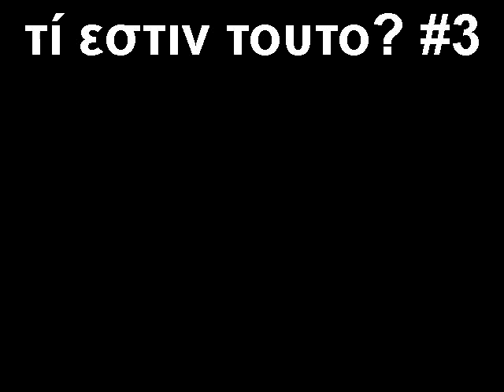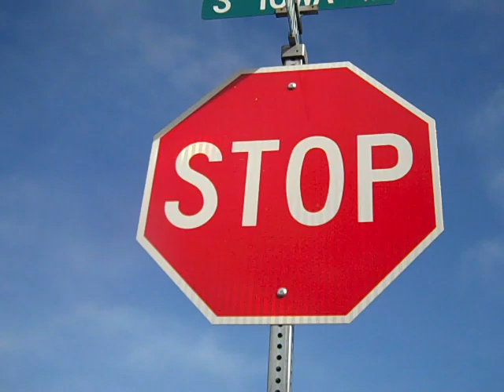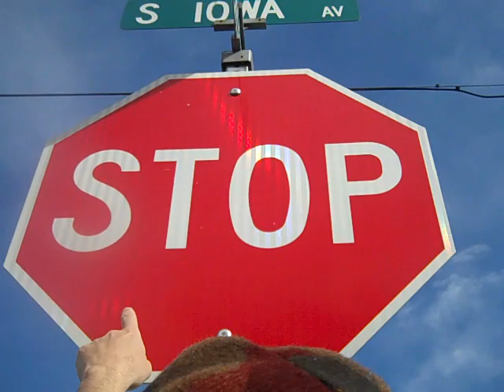τί εστιν τουτο? #3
My homage to the classic Koine film τί εστιν τουτο?